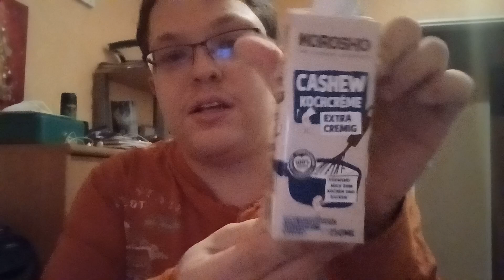advenskalender Tag 11